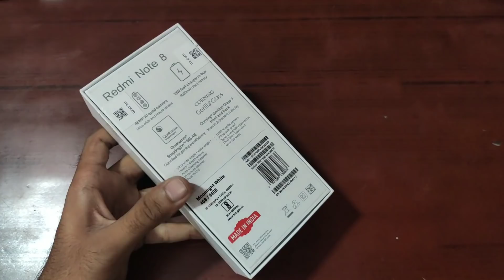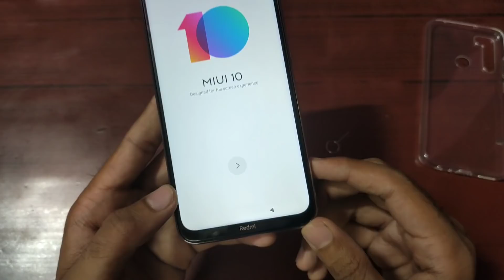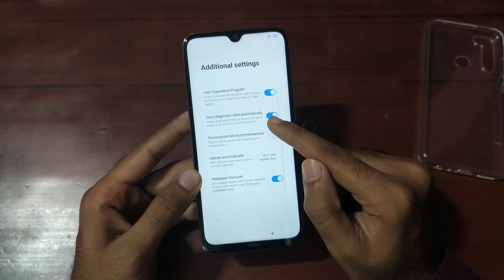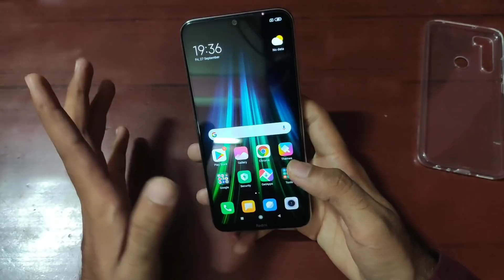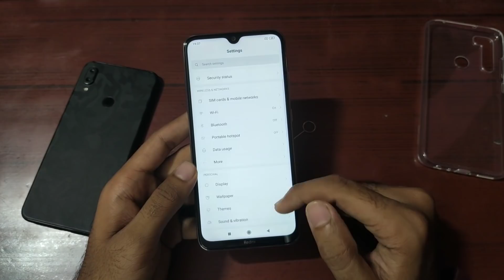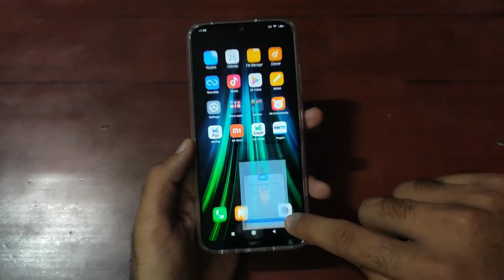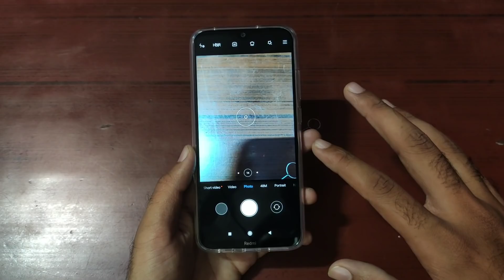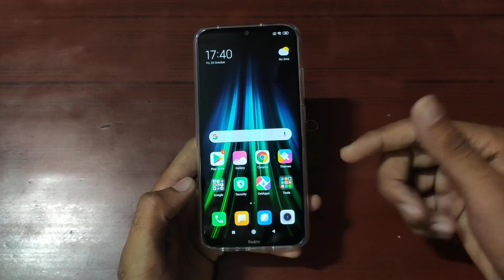Redmi Note 8 Unboxing & Overview + Camera Samples | Best Phone Under 10,000?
Is video mei mai aapko redmi note 8 ki unboxing, specs aur overview dunga aur kaafi baatein bataunga sath hi camera samples bhi share karunga umeed hai aapko yeh video pasand aayegi.

It has 6.3 full HD+ display, runs on Snapdragon 665 SOC, comes with 4/64GB, 6/128GB variants, it has quad camera setup at back 48MP+8MP+2MP+2MP, front 13MP, usb type c port, 18w fast charging, dual SIM + SD card